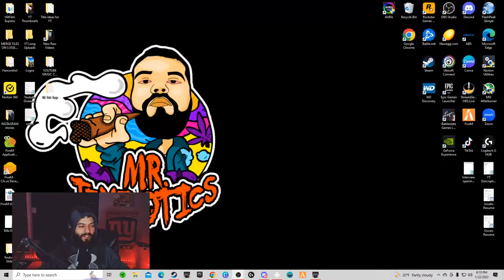Tarkov: Factory is NOW OPEN!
In this LIVE escape from Tarkov video, we'll be playing the game and trying to escape Factory and  LIGHTHOUSE as quickly as possible. It's sure to be one of the most hardest games you'll ever play!

If you're looking for a game that will test your skills to the limits, look no further than escape from Tarkov. This game is sure to put your strategy skills to the test, as you try your hardest to escape the land of death you can see yourself thinking why do i play this game. :D

Part 10 of our LIVE series!

MUSIC COPYRIGHT LICENSE  -

Get I See $'s by Young Dolph and over 1M + mainstream tracks

Get All Trapped In by Jason Pedder, Ashley Barnes, Douglas Brown and over 1M + mainstream tracks

License ID: o1j2Xd2MQL2

Get Robot Laser Death by Matt Hill and over 1M + mainstream tracks

License ID: N1rpKV1zMOm

Get Funk Soul Brother by Jason Pedder, Ben Ziapour, Jamie Ziapour and over 1M + mainstream tracks

License ID: JVD0MxzJ5Xd

Get Alien Dance by Bob Bradley and over 1M + mainstream tracks

License ID: 8ek9nYe6K5O

License ID: 5rP33xR5PAw

Get Ocean Do by Sean Allen and over 1M + mainstream tracks

License ID: mR7KRKV5kKO

Get Looking For Love by Lee Dagger, Marc Jackson Burrows and over 1M + mainstream tracks

License ID: xY0XDWaB0Go

Get Crush It by Jason Pedder, Douglas Brown and over 1M + mainstream tracks

License ID: QdK0loxYKVE
Get Happy All The Time by Jason Pedder, Douglas Brown and over 1M + mainstream tracks

License ID: YdGVJ0L8GKp

Get Think About You by Marc Jackson Burrows, Elliot Devine-King and over 1M + mainstream tracks

License ID: OJjk9bylNlQ